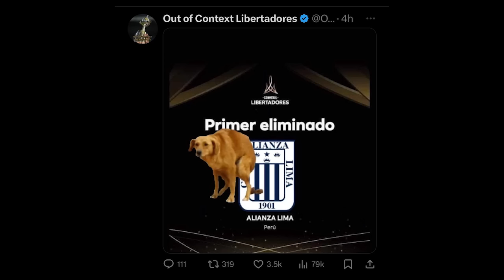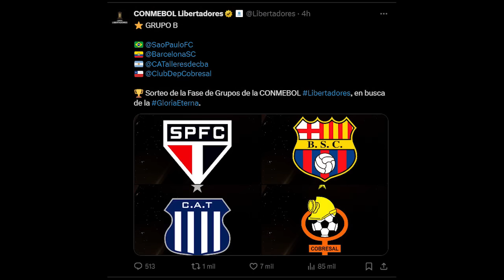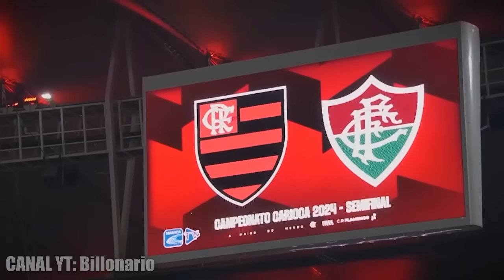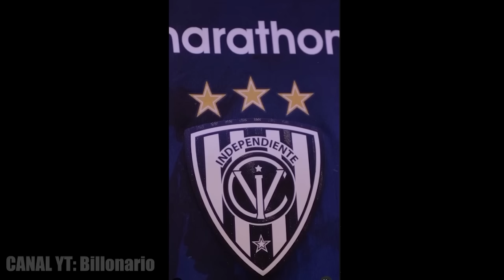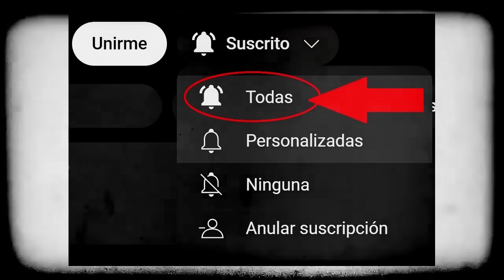🏆 ¿SE VAN A PITEAR A SHEYLA LIMA EN LA LIBERTADORES 2024? || Predicción de CADA FASE DE GRUPOS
La cuenta regresiva terminó y el sorteo determinó la Fase de Grupos de la Libertadores 2024. Un total de 31 equipos van por la gran conquista del continente, mientras que Fluminense sueña con retener la corona conseguida en 2023 en lo que fue su primera estrella en la historia del torneo.
Los 32 equipos clasificados estaban divididos en cuatro bombos. El bombo uno correspondió a los cabezas de grupo y el campeón defensor, Fluminense de Brasil fue automáticamente cabeza de serie del grupo. La fase de grupos de la Copa Libertadores 2024 fue sorteado este lunes 18 de marzo en la sede de la Conmebol en Luque, Paraguay. Alianza Lima y Universitario, los representantes peruanos, ya conocen sus rivales en el torneo internacional. Mira cómo quedaron los grupos y el fixture del certamen. Predicción pronóstico análisis de la fase de grupos de la copa libertadores 2024

A contagem regressiva terminou e o sorteio determinou a fase de grupos da Libertadores 2024. Ao todo, 31 times partem para a grande conquista do continente, enquanto o Fluminense sonha em manter o título conquistado em 2023, naquela que foi sua primeira estrela na história do torneio. .
As 32 equipes classificadas foram divididas em quatro potes. O pote um correspondia aos líderes do grupo e o atual campeão, Fluminense do Brasil, foi automaticamente colocado no grupo. A fase de grupos da Copa Libertadores 2024 foi sorteada nesta segunda-feira, 18 de março, na sede da Conmebol, em Luque, no Paraguai. Alianza Lima e Universitario, representantes peruanos, já conhecem seus rivais no torneio internacional. Veja como ficaram os grupos e o calendário do concurso. Análise de previsão da fase de grupos da Copa Libertadores 2024

The countdown ended and the draw determined the Group Stage of the Libertadores 2024. A total of 31 teams are going for the great conquest of the continent, while Fluminense dreams of retaining the crown won in 2023 in what was its first star in the tournament history.
The 32 qualified teams were divided into four pots. Pot one corresponded to the group leaders and the defending champion, Fluminense of Brazil, was automatically seeded in the group. The group stage of the Copa Libertadores 2024 was drawn this Monday, March 18 at the Conmebol headquarters in Luque, Paraguay. Alianza Lima and Universitario, the Peruvian representatives, already know their rivals in the international tournament. See how the groups and the fixture of the contest turned out. Prediction forecast analysis of the group stage of the Copa Libertadores 2024